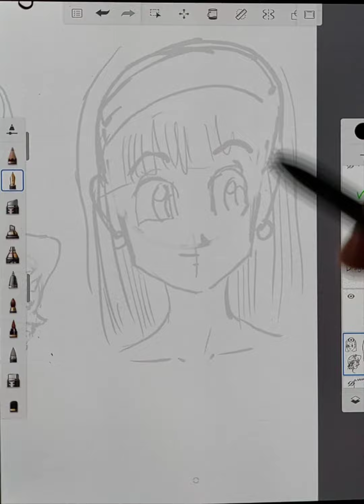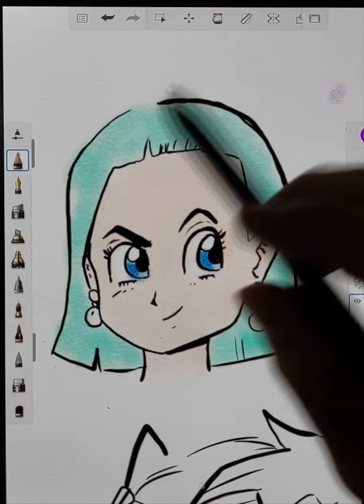How to draw Dragonball!